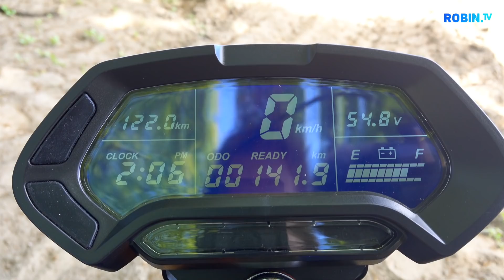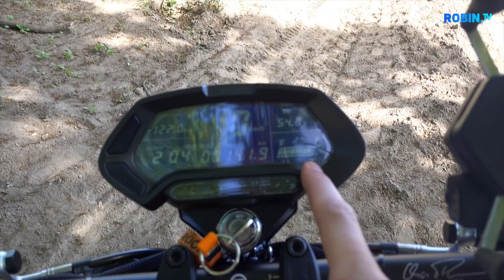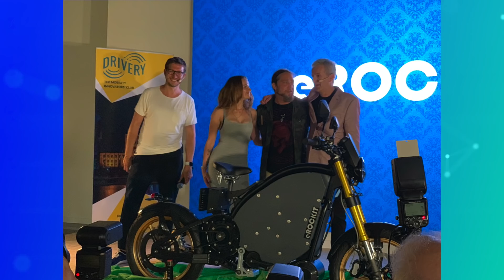Das schnellste E-Bike der Welt? eRockit Probefahrt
Ich liebe alle neuen Formen der elektrischen Mobilität und deswegen musste ich mir auch das eRockit genauer ansehen. So ein Fahrzeug habe ich vorher noch nie gesehen und ich muss sagen es macht echt viel Spaß. Schreibt mal in die Kommentare welche E-Fahrzeuge ich noch unbedingt testen soll.